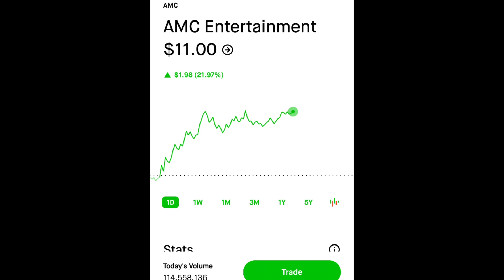MASSIVE AMC STOCK ANALYSIS-BUY AMC STOCK AT $11? | WHY AMC STOCK IS A GOLDEN OPPORTUNITY!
AMC STOCK WILL SQUEEZE-HERE IS WHAT YOU NEED TO KNOW! | BUY AMC STOCK AT $11?

DON’T BE FOOLED.. AMC STOCK IS GOING TO SQUEEZE! | WHY NOW IS THE PERFECT TIME TO BUY AMC STOCK!

this is my overall prediction and analysis of the situation regarding amc stock and I do think amc stock isn’t that horrible of an investment. Amc just ruled out bankruptcy and so the company does have a solid foundation with the whole short squeeze frenzy running around I don’t think we’ve actually seen the last of amc and do think the company overall does have the potential for another massive short squeeze